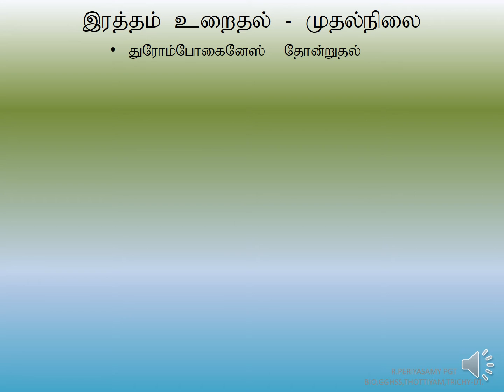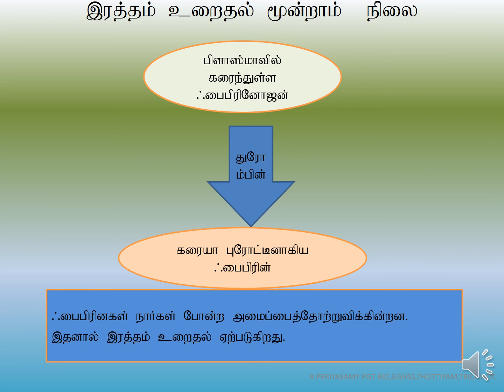இரத்தம் உறைதல்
12 உயிரி விலங்கியல்-மனித உடற்செயலியல்  10 மார்க்  வினா விடை